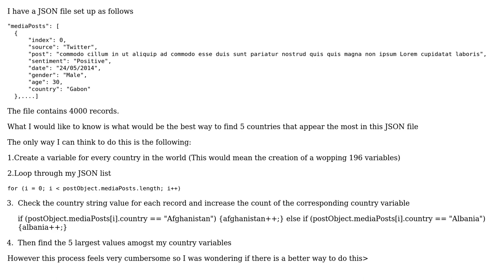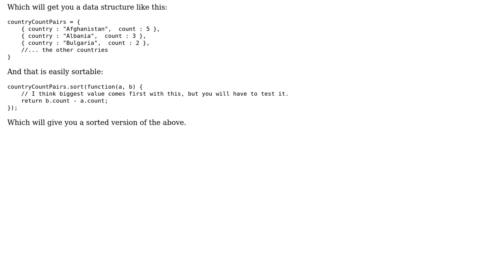Find most used values in JSON file with Javascript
With thanks & praise to God, and with thanks to the many people who have made this project possible! | Content (except music & images) licensed under CC BY-SA | Music | Images & others | With thanks to user ocajian user Balazs Edes and the Stack Exchange Network Trademarks are property of their respective owners. You are responsible for your own actions.